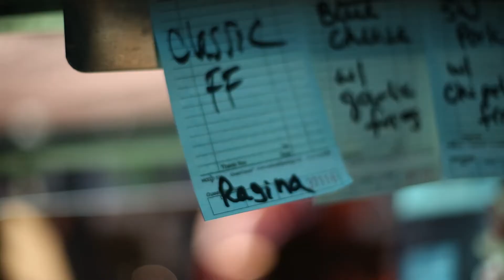Burgers Amore at Food Truck Friday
Burgers Amore is a gourmet food truck roaming the streets of Phoenix. Visit us every Friday at Food Truck Friday at the Phoenix Public Market on Central & Pierce, 11am to 1:30pm